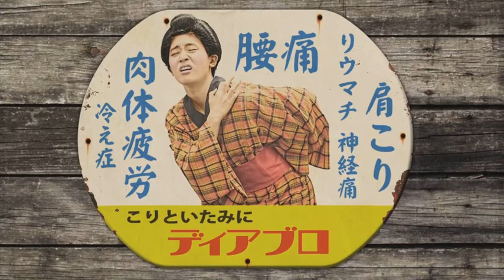[everysing] ディアブロ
Singer : めぇちゃん
Title : ディアブロ

    Dear風呂‥‥‥

everysing APPLICATION

▶ Features ◀